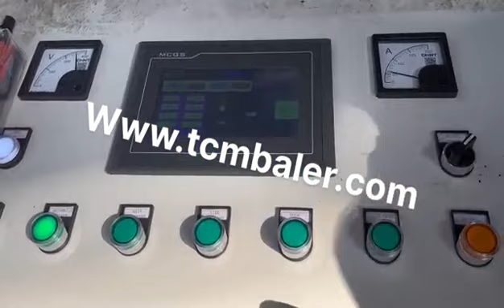scrap aluminum baling press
Details of scrap aluminum baling press, scrap aluminum baling machine, aluminum scrap baling machine,

MATDAS is a professional scrap aluminum baling press manufacturer and supplier in China for more than 20 years, and we can offer scrap aluminum baling press for sale with a cheap wholsale factory price for our customers without any agent or dealers if you wanner buy our scrap aluminum baling press.